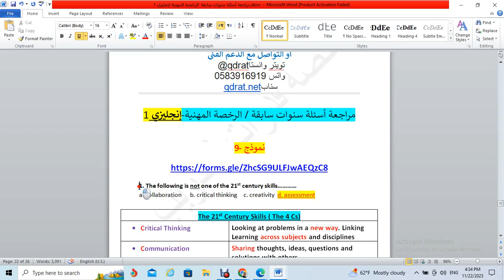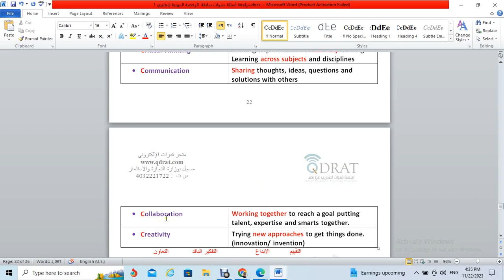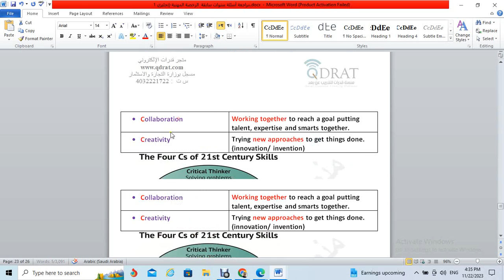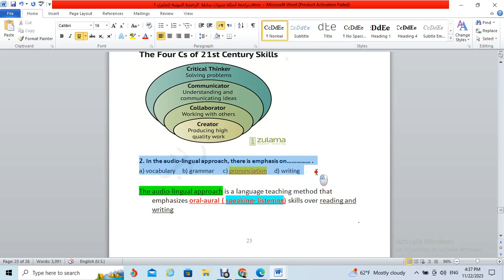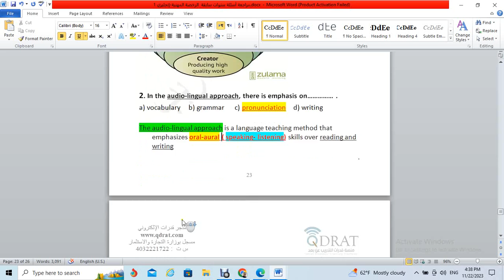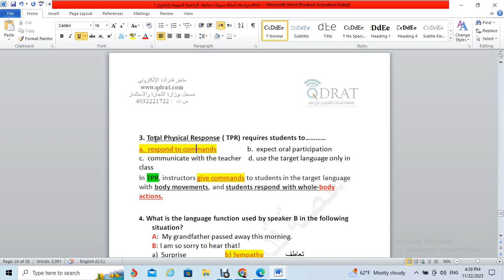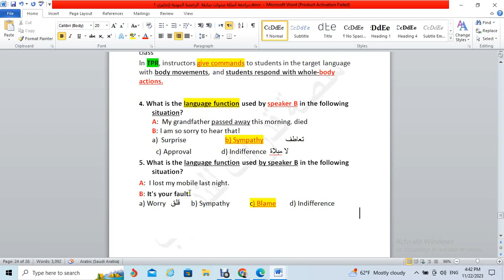الرخصة المهنية إنجليزي 1: شرح أسئلة النموذج الإلكتروني رقم 9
هذه أسئلة مراجعة لاختبار  الرخصة المهنية إنجليزي 1 لمعلمي ومعلمات اللغة الإنجليزية في المرحلة الابتدائية  في المملكة العربية السعودية .
خذ الاختبار الألكتروني  قبل الاستماع للشرح